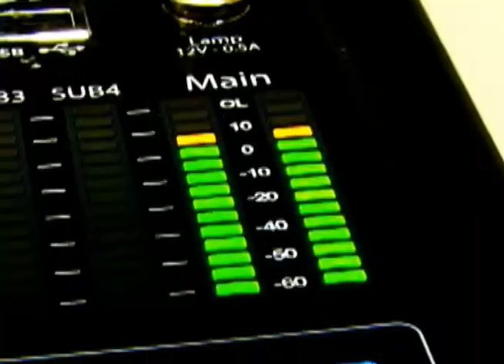Chicago Newsroom 8/24/17 - Part 2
On this second part of our two-part conversation, Ken Davis is joined by Chicago Police Board Chair Lori Lightfoot to discuss the Police Department’s Strategic Subject List; The City’s effort to dismiss Campbell v City Of Chicago, a multi-faceted lawsuit seeking comprehensive police reform; and Lightfoot’s views on illegal gun seizures, arrest rates, and the interconnections between violent crime and unemployment and poor educational opportunity. This program was produced by Chicago Access Network Television (CAN TV).